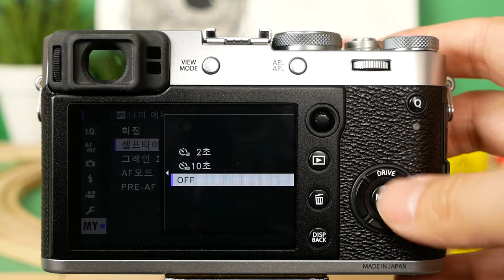FUJIFILM X100F mymenu